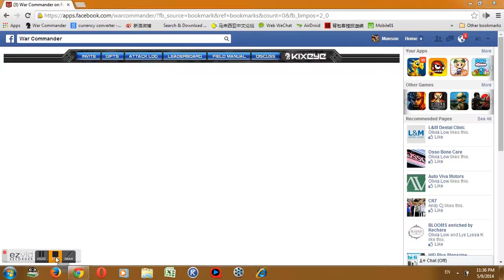Elite Mega LV14 hit Giant Thorium